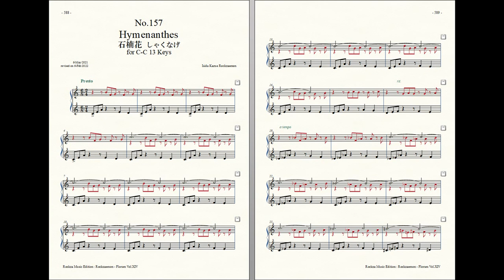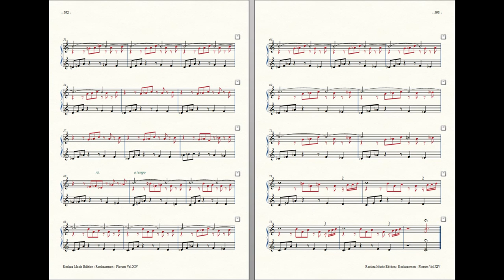Rockzaemon : Prelude for Celesta (remake), Florum No.157